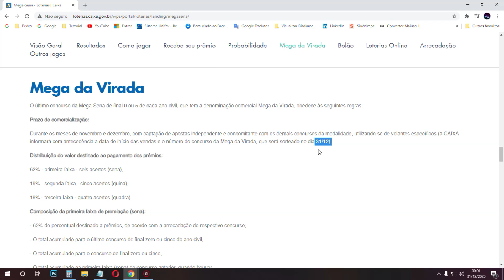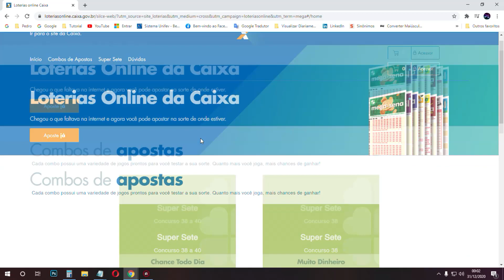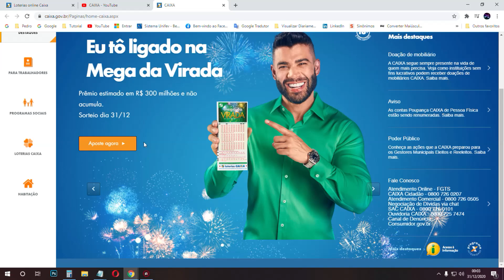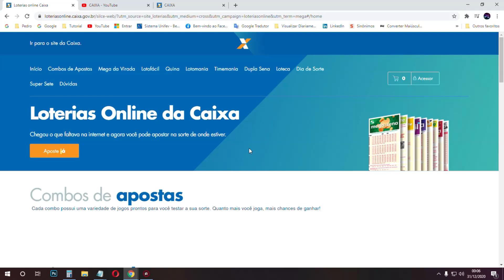Como consultar Resultar da MEGA da VIRADA 2021 pela internet !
▬▬▬▬▬▬▬▬▬▬▬ஜ۩۞۩ஜ▬▬▬▬▬▬▬▬▬▬▬▬▬
▓▓▓▒▒▒░░░ LEIA A DESCRIÇÃO DO VÍDEO ░░░▒▒▒▓▓▓